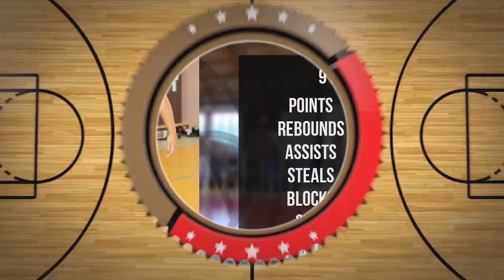Temuge Tsevegmed Player Mixtape DC103 Brzesko 2024